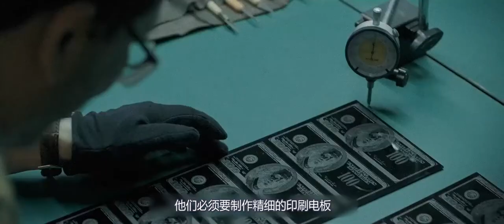犯罪片：一穷画家走投无路，竟无意造出印钞机，从此走上人生巅峰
电影、影视、犯罪片、悬疑片、剧情片